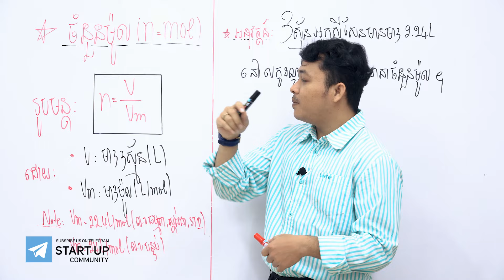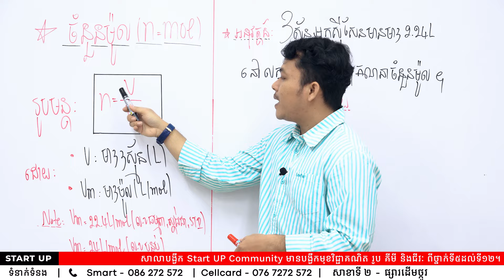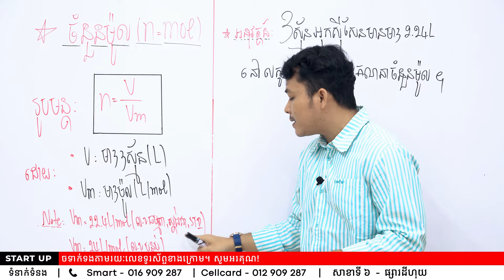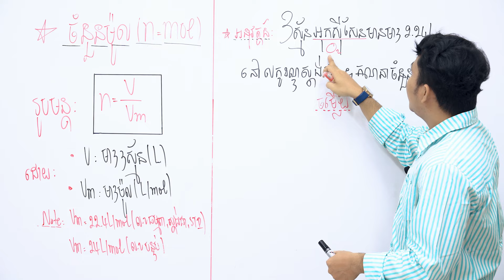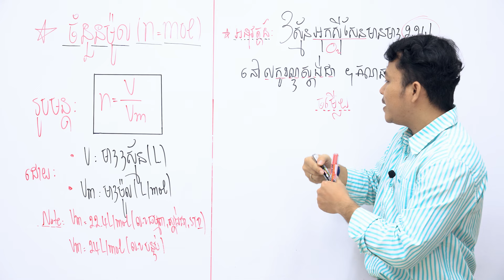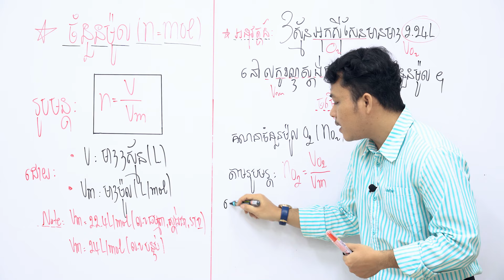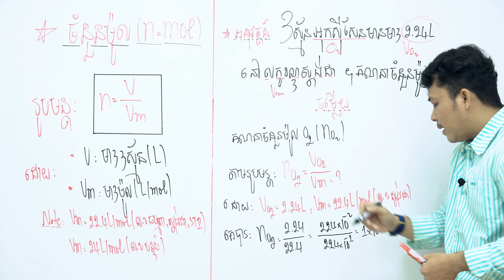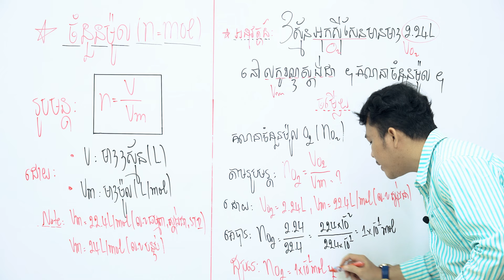របៀបរកចំនួនម៉ូល ដោយលោកគ្រូ ជៀប រស្មី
របៀបរកចំនួនម៉ូល
 ដោយលោកគ្រូ ជៀប រស្មី